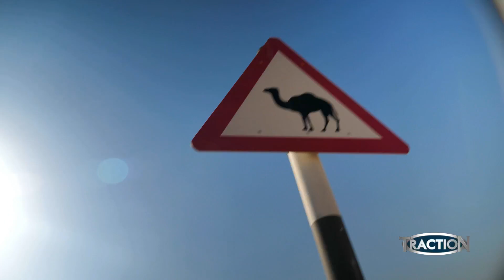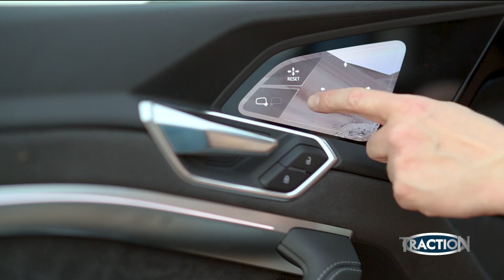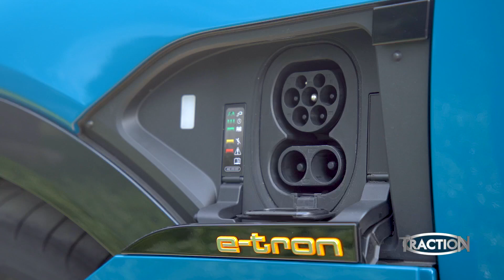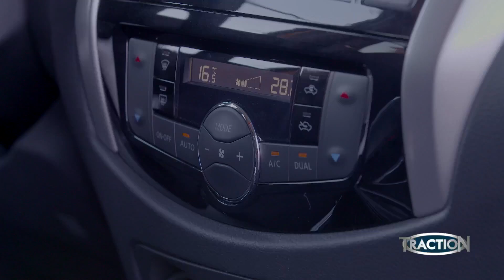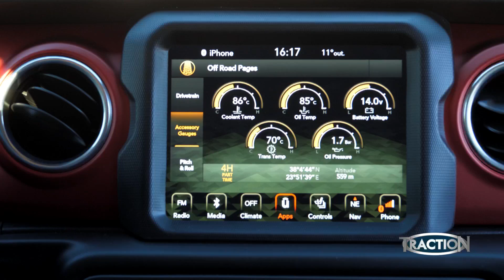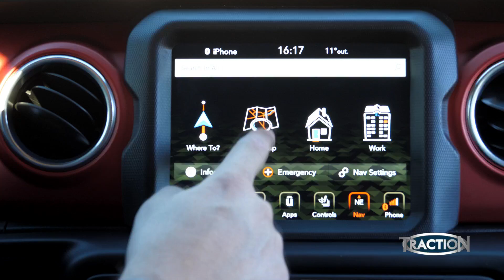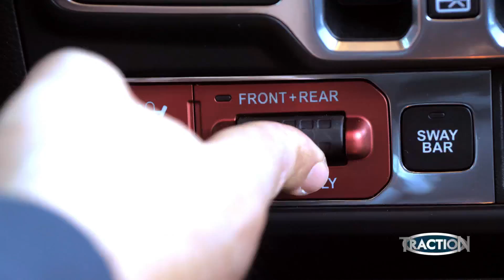TractioN - 10.2.2019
Στο κεντρικό θέμα της εκπομπής TRACTION την Κυριακή 10 Φεβρουαρίου, ο Κώστας Στεφανής ταξίδεψε, περίπου, στο μέλλον... Για να είμαστε ακριβείς ταξίδεψε στο Abu Dhabi, όπου πήρε μια γεύση από το εγγύς μέλλον της αυτοκίνησης, μέσω της παγκόσμιας παρουσίασης του 1ου αμιγώς ηλεκτρικού SUV της Audi, e-tron.

Αν η δυνατότητα του αυτοκινήτου να κινηθεί για πάνω από 400 χιλιόμετρα δίχως φόρτιση και η ισχύς των δύο ηλεκτροκινητήρων, που μαζί αποδίδουν 360 ίππους, δεν είναι ικανά να σας εντυπωσιάσουν, διαβάστε λίγο παρακάτω.

Το Audi e-tron είναι το πρώτο μοντέλο παραγωγής, που εξοπλίζεται με εικονικούς εξωτερικούς καθρέπτες, αφού τη θέση των παραδοσιακών κατόπτρων έχουν πάρει μικρές, υψηλής ευκρίνειας, κάμερες.  Η εικόνα  τους υπόκειται σε ψηφιακή επεξεργασία και παρουσιάζεται σε οθόνες OLED 7 ιντσών εντός του αυτοκινήτου, επιτρέποντας στον οδηγό να ρυθμίσει την ανάλυση, το σημείο ή ακόμη και τον βαθμό εστίασης (zoom).

Στα υπόλοιπα θέματα της εκπομπής
➢ Nissan Navara N-Guard: Το ιαπωνικό Pick-Up διαθέτει, όπως είναι η τάση της εποχής, εσωτερικό που περισσότερο θυμίζει SUV. Για όσους αναζητούν περισσότερο δυναμισμό, η Nissan παρουσίασε μια ειδική έκδοση με την ονομασία N-Guard, που τονίζει ακόμη περισσότερο τον σκληροτράχηλο χαρακτήρα του Navara, χάρη σε επιμέρους πινελιές.
➢ Jeep Wrangler: Υπάρχουν φορές, που ένα προϊόν είναι τόσο δυνατό, ώστε να χαρακτηρίζει μια γενιά ή μια ολόκληρη κατηγορία. Τέτοια περίπτωση είναι το Jeep Wrangler, μοντέλο τόσο χαρακτηριστικό, που για την περιγραφή του δε χρειάζεται να ειπωθεί τίποτε, καθώς ακόμη και μια ζωγραφιά αρκεί. Έτσι, η Ινώ Στεφανή, αποφάσισε να  σχεδιάσει το εμπρός μέρος-σήμα κατατεθέν της νέας γενιάς Wrangler για να περιγράψει στον Μάνο Στεφανή, το  αυτοκίνητο, που μας παρουσιάζουν...
➢ Seat Arona CNG:  To Seat Arona CNG, με φυσικό αέριο, προσφέρει ιδιαίτερα οικονομικές μετακινήσεις καθώς μπορεί να διανύσει 400 χιλιόμετρα με περίπου 13 ευρώ.
➢ Dakar 2019: Αν αναζητάτε τον ορισμό της απόλυτης περιπέτειας, 5 γράμματα -Dakar- αρκούν. Ο αγώνας είχε σημαντικές αλλαγές, προκάλεσε πολλές συζητήσεις, έως και γκρίνιες, ωστόσο δε χάνει ποτέ το σκληρό χαρακτήρα του. Αν και πραγματοποιήθηκε για πρώτη φορά εντός μόνο μίας χώρας (Περού) και είχε για πρώτη φορά διάρκεια 10 ημερών, επεφύλασσε για ακόμη μια φορά τρομερές προκλήσεις σε οδηγούς και αναβάτες.